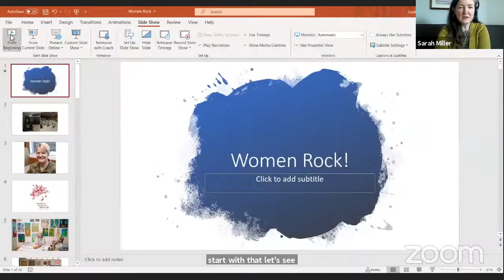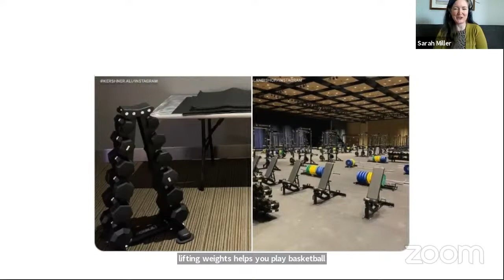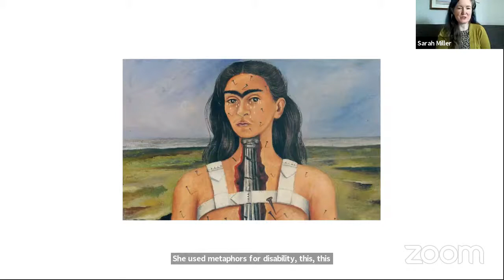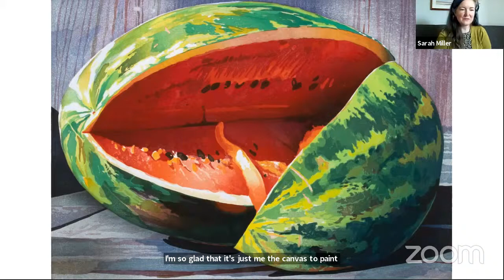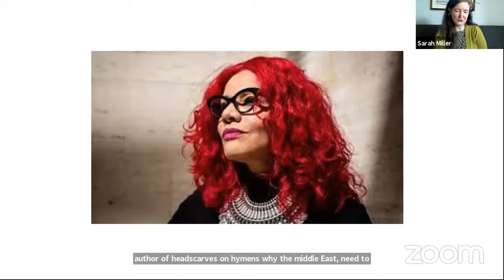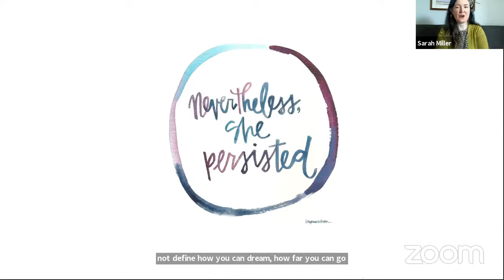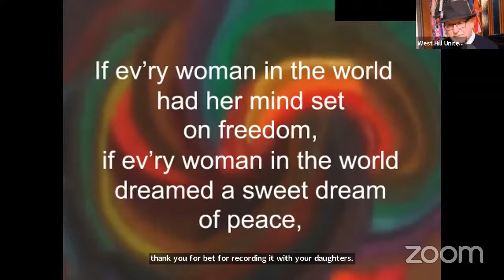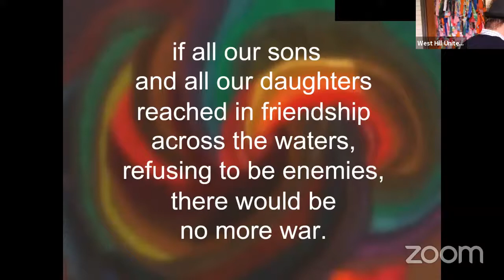The annual "Women Rock!" Celebration at West Hill United.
"This year's Women Rock gathering explores expression, lament, loss and resilience. I'm fascinated by the work of female artists who told their stories of pain and triumph through art, along with the stories of their lives and the challenges they faced to find time to create. I'll share the work of some of my favourite artists; Luchita Hurtado, who had her first major art show at age 98, Frida Kahlo who transformed loss and pain into creative expression, and Mary Pratt whose most well-known art was inspired by ordinary moments in domestic life.

Additionally, we'll explore present-day activists and trailblazers looking at women who challenge sexism, racism and transphobia. We'll conclude with a celebration of the women who rock your world and the rebel girls showing us the way to a more just, inclusive and fabulous future!"

Rev. Sarah Miller